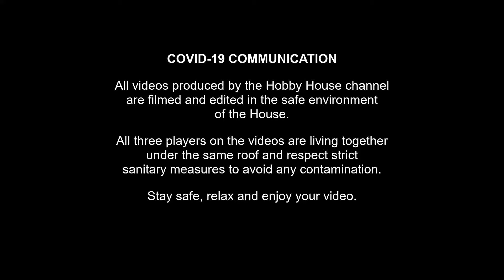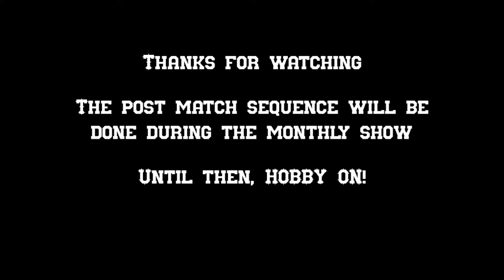Blood Bowl HOBBY HOUSE League Game 9: Orcs vs Nurgle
Jay's Rotterdam Sniffles play against Will's Miracle Machines. A fight to reach the higher end of the ladder!